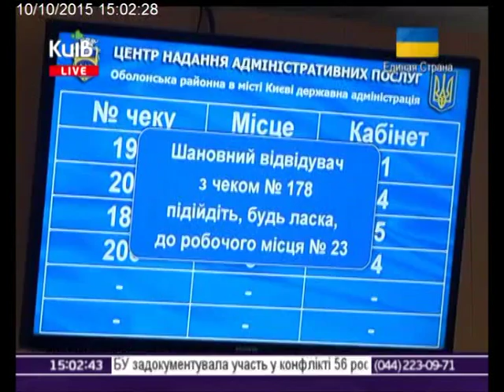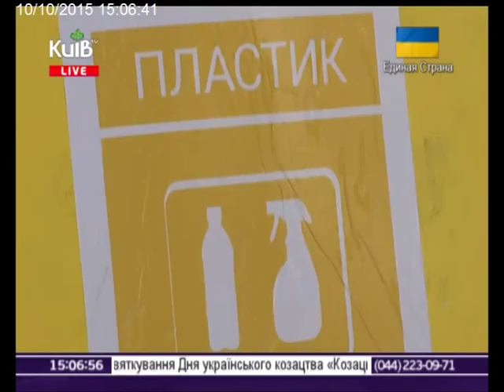10.10.15 Столичні телевізійні новини 15.00